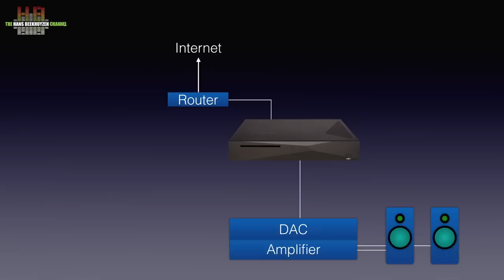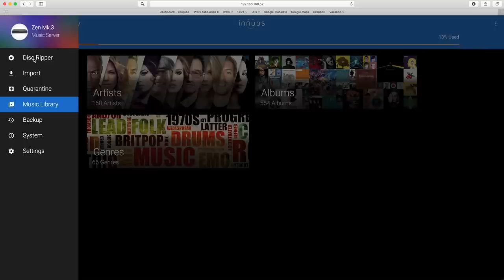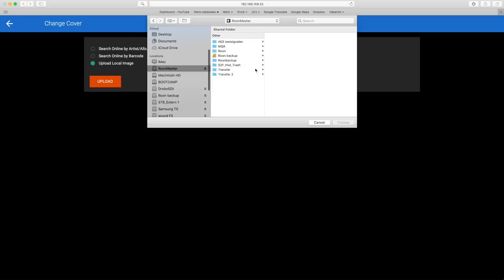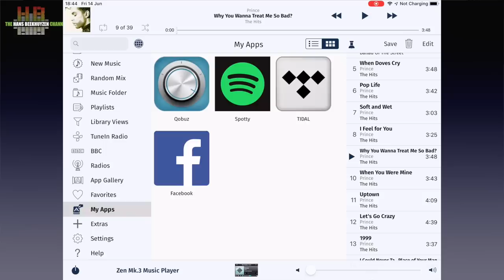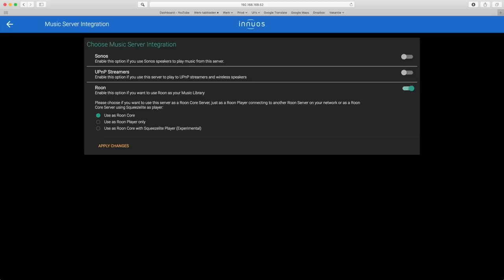Innuos Zen MK3 Music Server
There are many companies that offer music servers, often based on standard motherboards and run-of-the-mill housings. Innuos is not one of those. They use their own motherboard, housing and firmware, all designed for low noise - both acoustically and electrically. And it’s versatile, does LMS, UPnP, Sonos and Roon. Yep, also Roon Core.